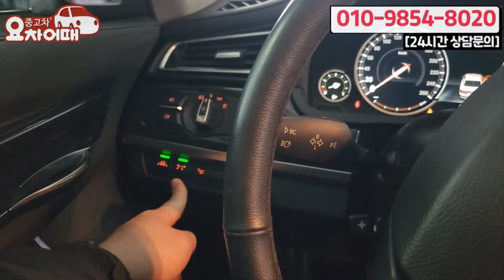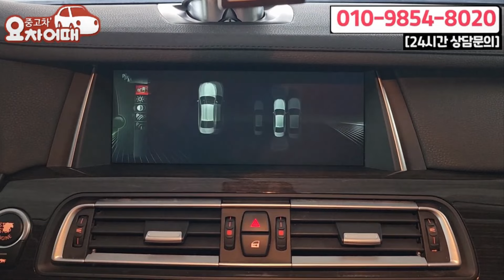감가만 -1억 6천만원된 끝판왕 7시리즈 롱바디 중고차 겨울철 안전하게 타세요!!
4년간 2천개의 다양한 리뷰, 믿고 타실수 있는 중고차를 소개합니다.